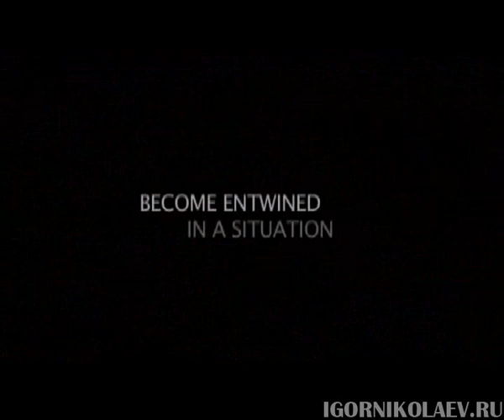Igor Nikolaev "Say it in Russian" (music for the movie)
Igor Nikolaev - Say it in Russian (тема к фильму)

Игорь Николаев написал музыкальную тему к полнометражной голливудской ленте.
"Скажи это по-русски", жанр: мелодрама, режиссер: Джефф Челентано

Это документальная история о сыне американского посла, которого похитили ради выкупа. Фильм снимали в трех странах: Америке, Франции и России
актеры:  Раде Шербеджия, Стивен Брэнд, Агата Готова, Фэй Данауэй, Алекс Несич, Музетта Вандер и др.

Игорь Николаев о работе над музыкой к фильму:

- Это тот жанр кино, в котором я хотел бы работать: love story с элементами экшна, триллера -- все вместе. Это достаточно близкая мне сфера. Данный проект мне приносит гораздо больше творческого удовлетворения, чем еще одна новая песня. Мне очень хочется, чтобы какая-то смена деятельности пришла на смену этой достаточно рутинной жизни, которая называется "будни российского шоу-бизнеса":)

- Написать музыку к фильму было давней моей мечтой. И, абсолютно случайно, она исполнилась. Запись шла в Америке, а симфонический оркестр в это время был в Белграде. По интернету мы получали стодорожечный сигнал. Дирижер там, мы здесь! И разница во времени 9 часов. Я такую технологию никогда не видел, и Голливуд, наверное, никто не сможет в этом догнать!

Фильм уже получил 11 наград на различных мировых фестивалях.